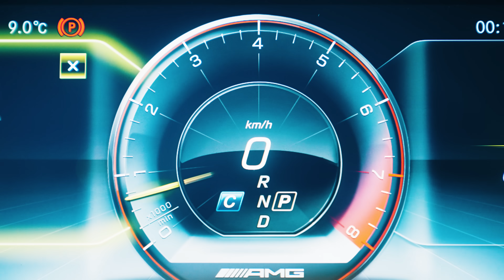Biba - Muhamed (Official Video)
Directed by: StreetMode
Edit / Color: Kosta Crnobrnja
Typography: Sergej TAMA

Muzika: Biba
Tekst : Biba